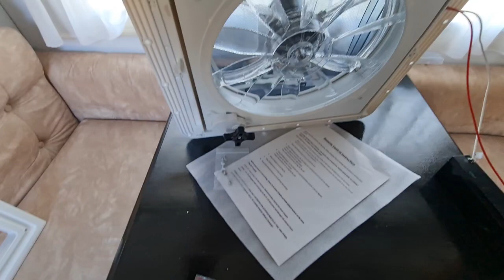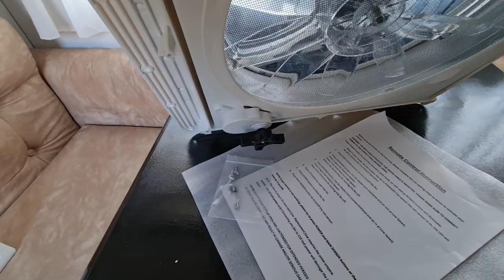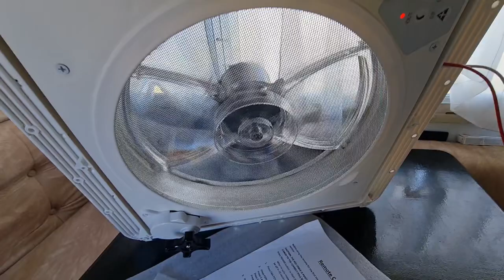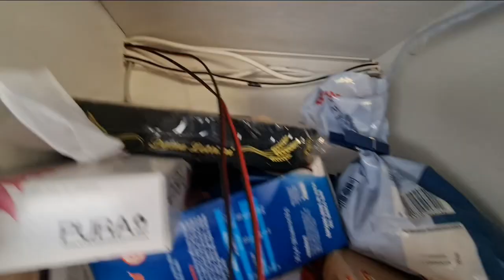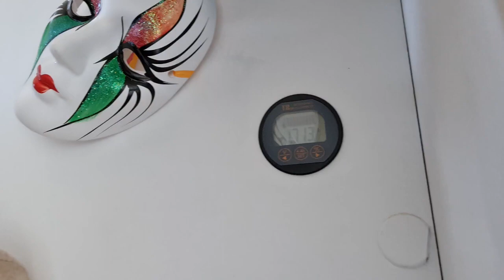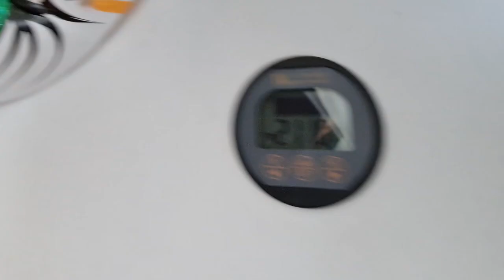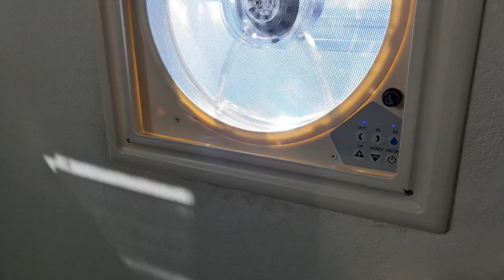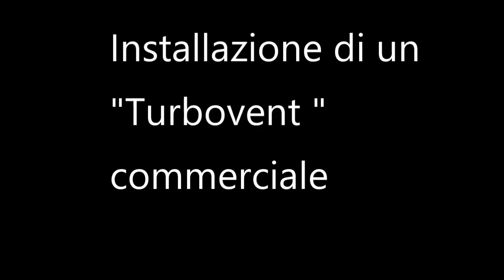Turbovent camper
Installiamo una ventola di raffrescamento per il camper , un Turbovent a 3 velocità e apertura dell'oblo motorizzata .

Link consigliato

Allego i link dei video precedentemente caricati sul mio canale con il link di acquisto dei prodotti utilizzati :

Link acquisto

Link di acquisto consigliato :

link Amazone del mio acquisto

Link : Power Queen
batteria 300 Ampere
Batteria 200 Ampere
Batteria 100 Ampere